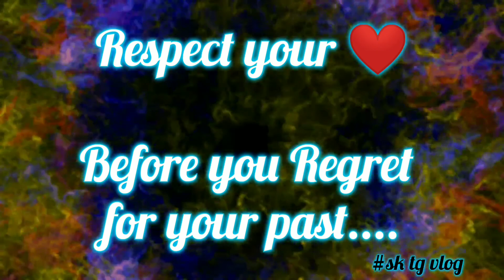vten (Manche khatam)/Remake by sk credit goes to kamu bro..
video shoot at while we fun with guys..
it's just for memories..
suddenly shoot by camera 🎥 man
Dhan bahadur Kamu.
In this video I m just try to feel the music and  doing Acting only...